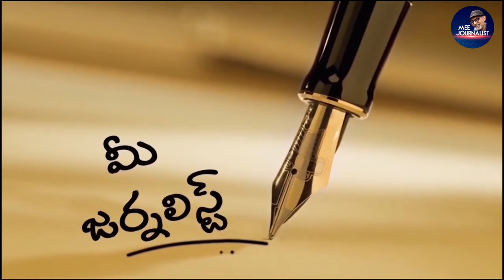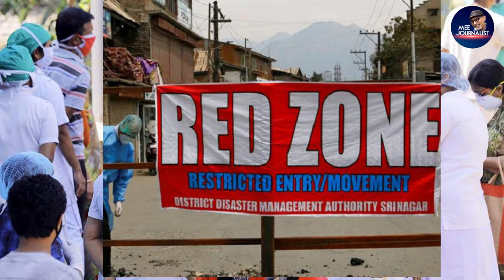A True Friend Sonu sood | Friendship Day Special Story by Srinivas Mirthipati | mee journalist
Frindshipdaytelugu sonusood Doctors Nurses mee journalist#

 A true friend of India today...
Real Hero. Sonu Sood no matter how much is said about him.

నేడు భారతదేశానికి నిజమైన స్నేహితుడు.. రియల్ హీరో .సోనూసూద్, తన గురించి ఎంత చెప్పినా తక్కువే అవుతుంది. ధర్మం ఒంటి కాలు మీద కలియుగంలో నిలిచి ఉంది అని అందరూ అంటున్నారు. ఆ ఒంటికాలి మీదనైనా నిలిచి ఉండటానికి సోనూసూద్ లాంటి వాళ్లే కారణమని చెప్పాలి. కొన్ని లక్షల కోట్ల రూపాయలతో నెంబర్ 1 కుబేరులుగా పిలిచే ఏ ఒక్కు ముందుకొచ్చి మానవత్వాన్ని చాటుకోలేదు. సినిమాల్లో నటిస్తూ, నిజమైన హీరో అనిపించుకున్న సోనూసూద్ కు స్నేహితుల దినో్త్సవ శుభాకాంక్షలు

ఆయనతో పాటు ఫ్రంట్ లైన్ వారియర్స్ గా పిలిచే. డాక్టర్లు, పోలీసులు, పారిశుధ్య కార్మికులు, జర్నలిస్టులు.. ఇంకా రజనీకాంత్ ముఖ్య స్నేహితుడి వివరాలతో మీ జర్నలిస్ట్ ప్రత్యేక కథనం

Please visit:
These are our other Channels and Web site

SITRALU SUDARO CINEMA NEWS

YUVA BHARATH TELUGU NEWS   Personality Development Channel

KABURLU TELUGU NEWS WEB SITE

If any Information pl Send an email